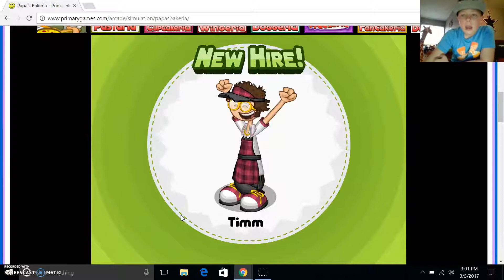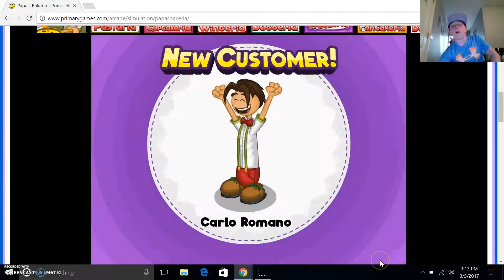Playing papa's bakeria #3